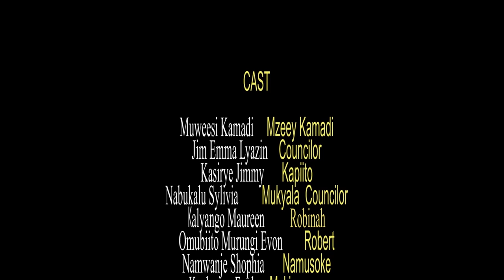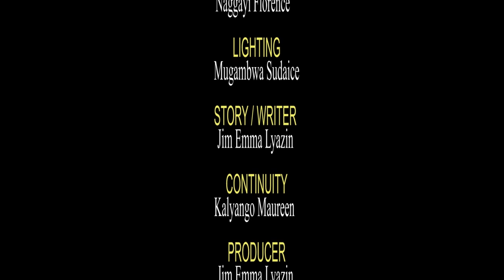KIRIBEDDA EPISODE 284 New Ugandan movie 2022 (Kina Uganda)